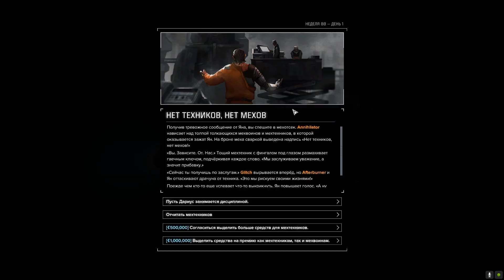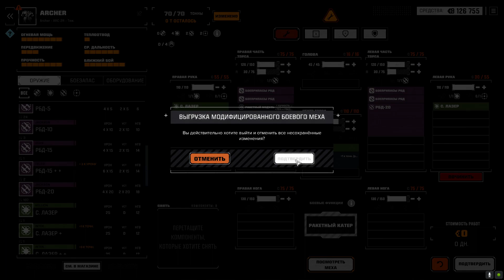BattleTech - Прохождение #40 - Какой шустрый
Научно-фантастическую RPG Shadowrun независимая студия Harebrained Schemes уже возродила. Она была выпущена в 2013 году, в 2014 появилось дополнение Shadowrun: Dragonfall — Director’s Cut, а уже 20 августа состоится релиз второго дополнения — Shadowrun: Hong Kong. И все это благодаря отзывчивым пользователям сайта Kickstarter. Посредством этого же сервиса разработчики планируют собрать средства на возрождение следующего подзабытого проекта — BattleTech. Они предложат тактическую пошаговую игру, посвященную схваткам боевых роботов. Как и в случае с Shadowrun, к процессу создания был привлечен писатель и геймдизайнер Джордан Вайсман. О дате релиза, конечно, говорить еще рано, поскольку сначала нужно дождаться результата краудфандинг-кампании, которая стартует на Kickstarter осенью этого года.

Подробностей о новой BattleTech пока очень мало, больше информации появится осенью. Однако кое-что все-таки известно. Геймплей проекта объединит ролевую механику серии MechWarrior из этой же вселенной с современными тактическими элементами пошаговой игры. Здесь самое время сказать о том, что новая BattleTech станет в своей большой семье первой пошаговой тактической игрой, выпущенной за 20-летний период. Известно также, что кампания будет представлена в наемническом стиле. Причем речь об открытой кампании. В общем, пока это вся информация о BattleTech, однако ее уже достаточно, чтобы заинтересоваться проектом. Кстати, не стоит сомневаться в успешности краудфандинг-кампании — предыдущие проекты студии Harebrained Schemes собирали более чем достаточно средств на реализацию.